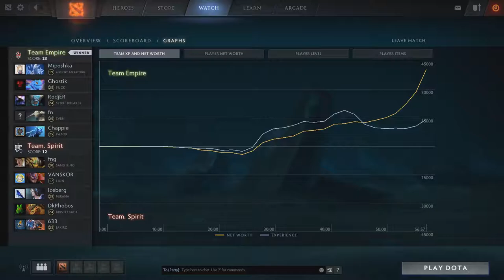FINAL / Team Empire vs Team Spirit / Main Quals CIS TI7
Roster:
- Team Empire -
Vladimir ”Chappie” Kuzmenko
Rostislav ”fn” Lozovoi
Andrey ”Ghostik” Kadyk
Yaroslav ”Miposhka” Naidenov
Vladimir ”RodjER” Nikogosyan
- Team Spirit -
Stanislav ”Bzz” Glushan
Bogdan ”Iceberg” Vasilenko
Alexander ”DkPhobos” Kucheria
Artsiom “fng” Barshak
Ivan ”VANSKOR” Skorokhod